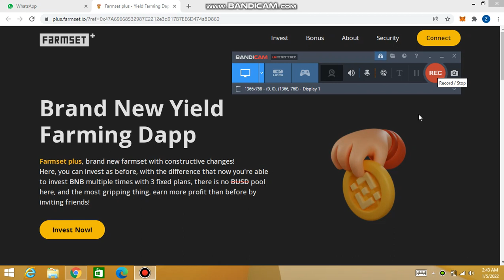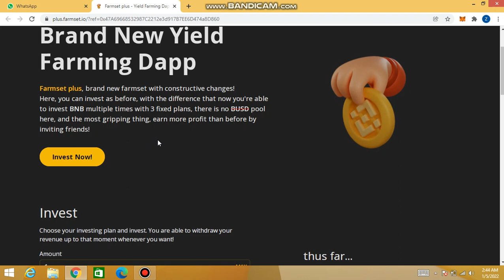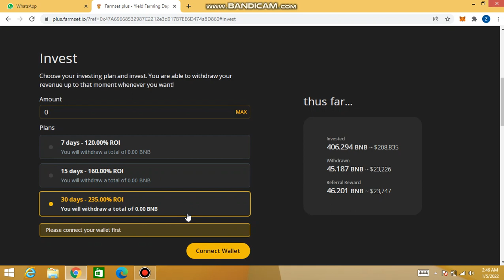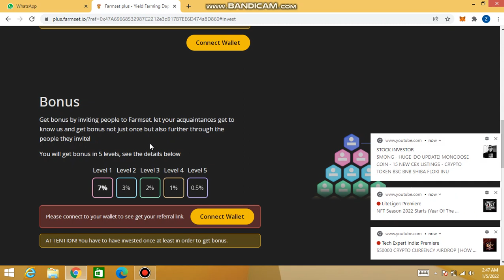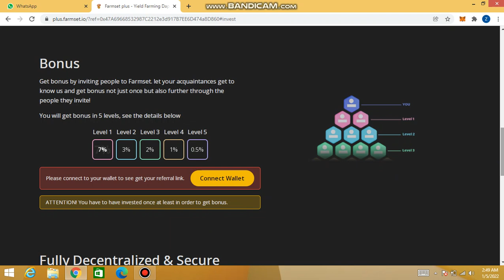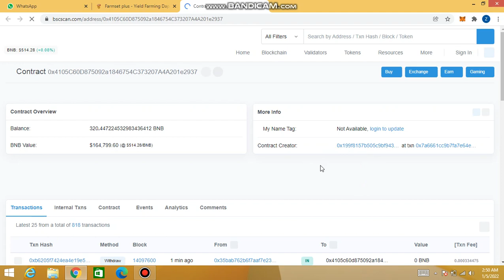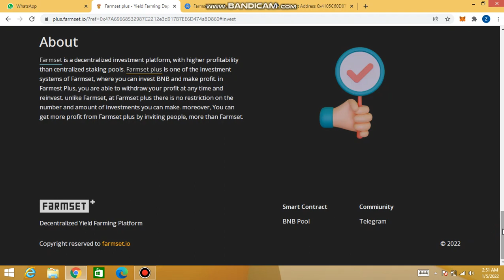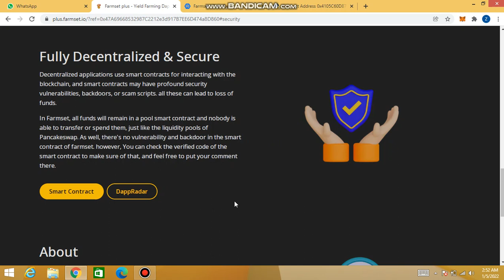Farmset plus Yeild Farming Dapp || is a decentralized investment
join now